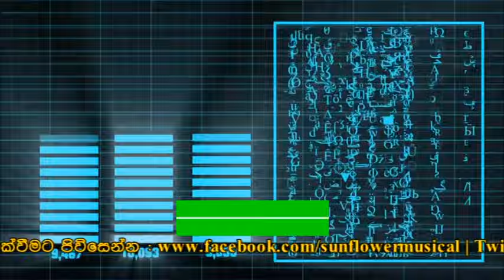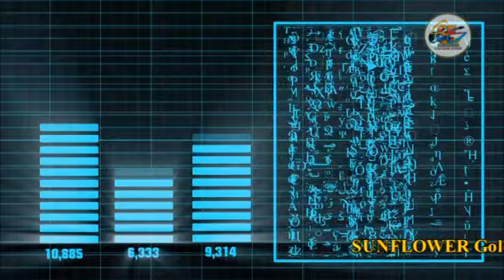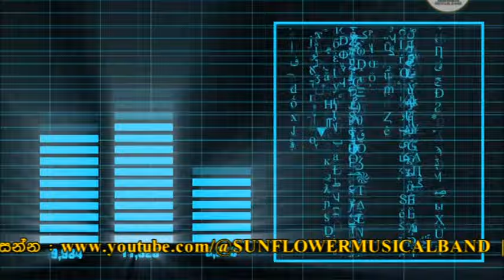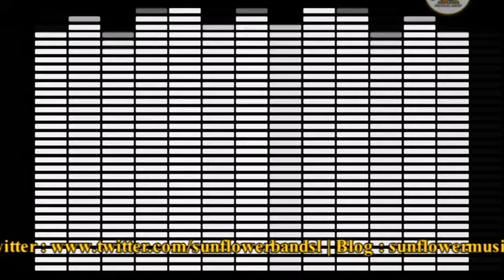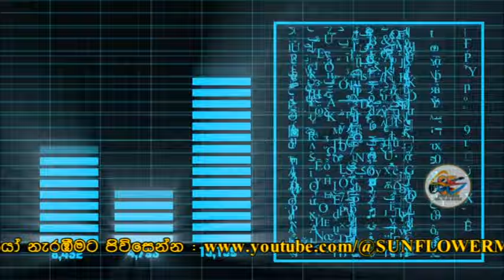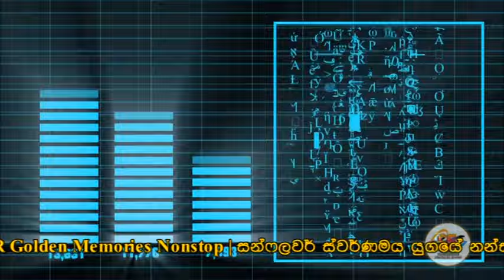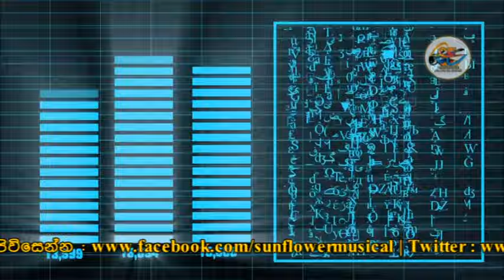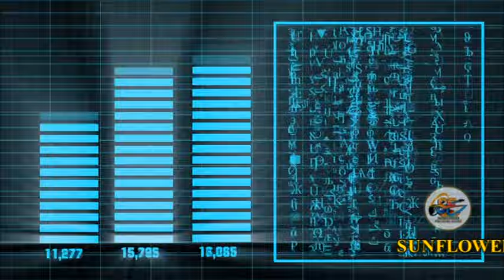සන්ෆලවර් Dancing නන්ස්ටොප් | Sunflower Golden Memories | Dancing Nontop | Part-2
සන්ෆලවර් Dancing නන්ස්ටොප් | Dancing Nontop.

🎶 සංගීතයෙන් වේදිකාව දෙවනත් කල සන්ෆලවර් සංගීත කණ්ඩායමේ ස්වර්ණමය මතකයන්.

Video Credits:
& all the Audio, Video & Photo owners.